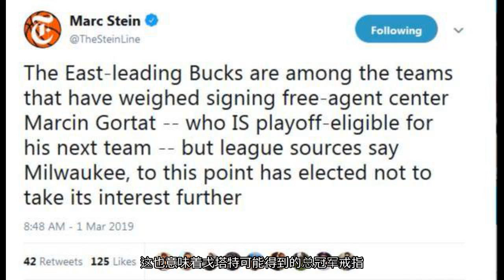把自己整失业了！把联盟第一雄鹿当备胎先发中锋如今已无人问津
通俗一点来说，各支季后赛球队都不会在3月1日之后补强，除非伤病太多，连常规赛末段上场的球员都不够。当然，这样的概率基本上等于零。北京时间今日凌晨，《纽约时报》记者Marc Stein报道，密尔沃基雄鹿曾考虑签下自由球员马尔钦-戈塔特，但目前已无意签约。2月8日交易截止日当天，快船宣布裁掉波兰铁锤戈塔特。2014年夏天，他和奇才达成了5年6000万全额保障协议。本赛季常规赛至今，戈塔特都是快船的假首发，场均上场16.0分钟，得到5.0分5.6篮板1.4助攻0.51盖帽。34岁的波兰铁锤早已不复当年之勇。想当年，年轻的戈塔特可以替补霍华德，动辄打出两双的风采了。即便如此，戈塔特仍然是自由市场上的香饽饽，毕竟，底薪签下他，还是相当划算的。但是，戈塔特也是有追求的，他的目标只有一个——总冠军。2月22日，戈塔特在接受媒体采访时透露，自己拒绝了多支球队的邀请，其中，就包括了联盟战绩第一的雄鹿。戈塔特说：“如果我是我自己的经纪人的话，我会强烈考虑金州勇士！”有时候，话真的不要说得太直白，会吓退很多人的。如今，已经到了美国时间的3月1日，勇士方面基本确定，不会补强，这也意味着戈塔特可能得到的总冠军戒指，没希望了。而密尔沃基雄鹿，也不再对他感兴趣了。看来，戈塔特真的高看自己了。（下图为Marc Stein社交媒体截图）